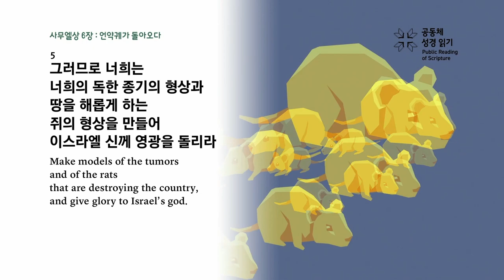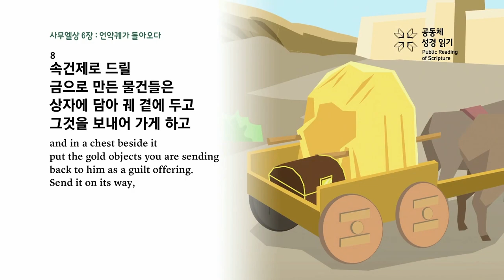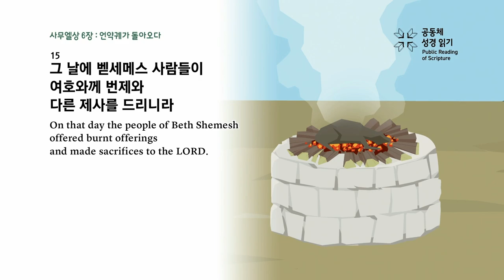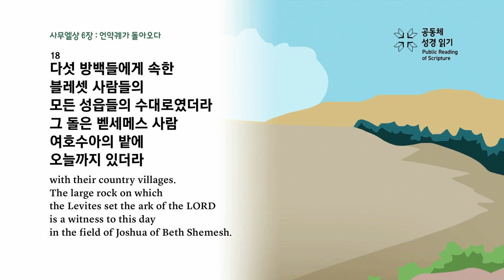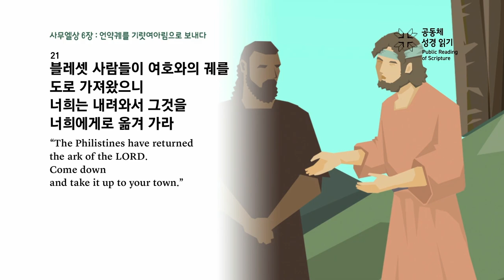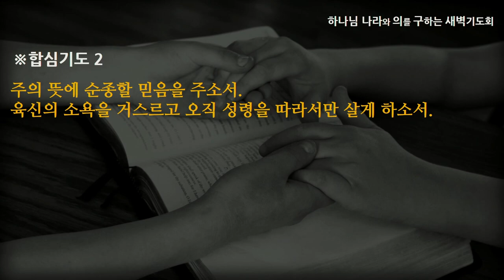[선한목자교회] 새벽기도 2023년 02월 08일 | 육체의 욕심을 이루지 아니하리라 - 탁동권 목사 [사무엘상 6:1-21]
육체의 욕심을 이루지 아니하리라 - 탁동권 목사 [사무엘상 6:1-21]